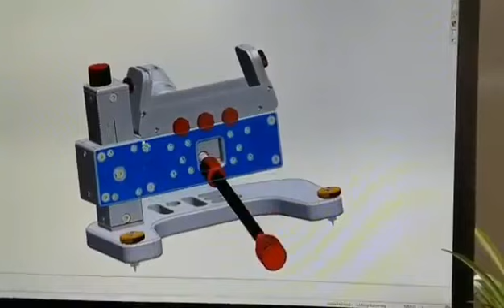ME Coaxial rest